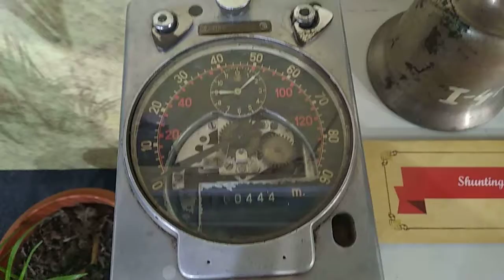Steam loco speedometer,stanting Bell,Signal lamp.